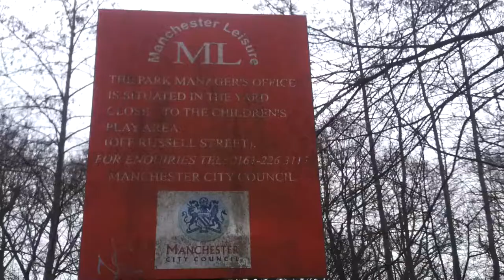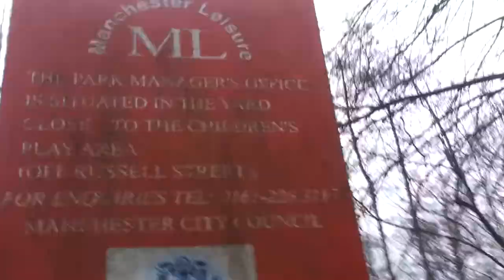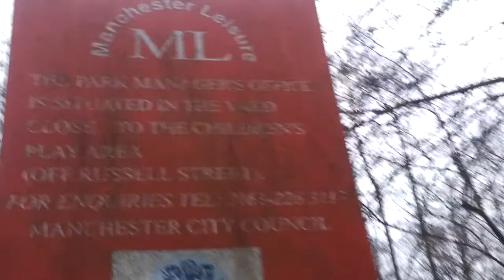Dogs Die Every Summer